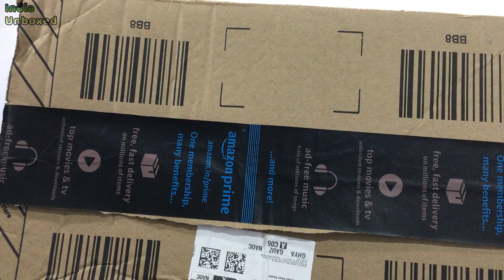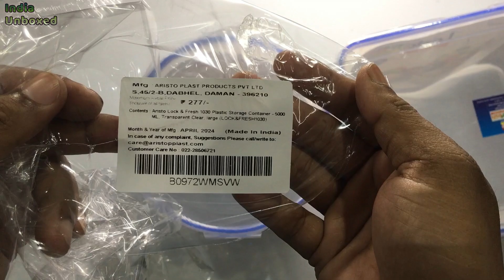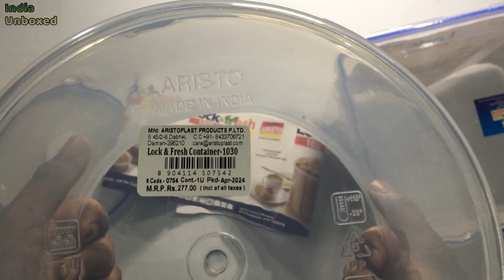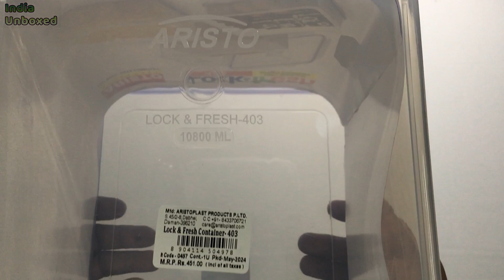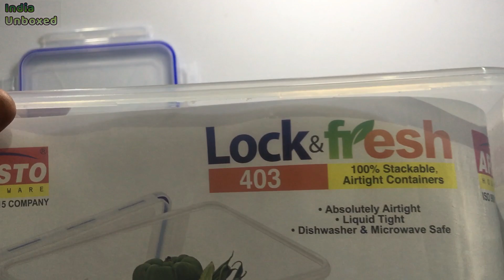Aristo Lock & Fresh Plastic Storage Container#indiaunboxed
1. Aristo Lock & Fresh 1030 Plastic Storage Container - 5000 ML, Transparent Clear, large (LOCK&FRESH1030)
2. Aristo Lock & Fresh 403 Plastic Storage Container - 10800 ML, Transparent Clear, large (LOCK&FRESH403)